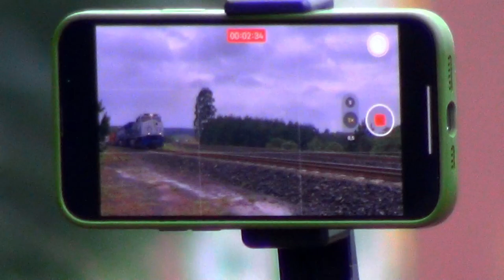Trens no norte paranaense.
Registro de alguns trens pelo Paraná, começando pela região de Ortigueira e seguindo até o norte do estado.